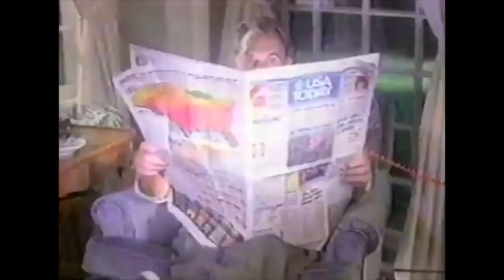Local CBS "Television You Can Feel" Promos and Station ID from the 1988-89 Season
This is a compilation of promos and Station IDs from CBS's 1988-89 season, "Television You Can Feel"
Clips are arranged in numerical order by channel number.

00:00 KDKA Ch. 2 in Pittsburgh, PA
00:05 WBBM Ch. 2 in Chicago, IL
00:08 WCBS Ch. 2 in Manhattan, New York City, NY
00:12 WJBK Ch. 2 (Now Fox) in Detroit, MI
00:18 KDLH Ch. 3 (Now The CW) in Duluth, MN
00:49 WFSB Ch. 3 in Hartford, CT
00:52 KDBC Ch. 4 in El Paso, TX
00:59 KDFW Ch. 4 (Now Fox) in Dallas/Fort Worth, TX
01:58 KXJB Ch. 4 (Now CoziTV/NewsNet/BEK Prime/MyNetworkTV) in Fargo, ND
02:01 KXLF Ch. 4 (Now CBS/The CW+) in Butte, MT
03:02 WCBI Ch. 4 (Now CBS/MyNetworkTV/The CW+) in Columbus, MS
03:32 WTVY Ch. 4 in Dothan, AL
03:38 WWL Ch. 4 in New Orleans, LA
03:46 KCTV Ch. 5 in Kansas City, MO
03:51 KENS Ch. 5 in San Antonio, TX
03:59 KPIX Ch. 5 in San Francisco, CA
04:05 KSL Ch. 5 (Now NBC) in Salt Lake City, UT
04:09 KIRO Ch. 7 in Seattle, WA
04:12 KTBC Ch. 7 (Now Fox) in Austin, TX
04:53 WDBJ Ch. 7 in Roanoke, VA
04:57 WHIO Ch. 7 in Dayton, OH
05:02 WNEV Ch. 7 (Now WHDH and Independent) in Boston, MA
05:07 WTRF Ch. 7 (Now CBS/ABC) in Wheeling, WV
05:11 WUSA Ch. 9 in Washington, D.C.
05:14 KXTV Ch. 10 in Sacramento, CA
05:17 WCAU Ch. 10 (Now NBC) in Philadelphia, PA
05:21 WHEC Ch. 10 (Now NBC) in Rochester, NY
05:25 WTAJ Ch. 10 in Altoona, PA
05:33 KHOU Ch. 11 in Houston, TX
05:37 WBAL Ch. 11 (Now NBC) in Baltimore, MD
06:38 WJHL Ch. 11 in Tri-Cities, TN-VA
06:45 WTOC Ch. 11 in Savanah, GA
07:07 WBNG Ch. 12 in Binghamton, NY
07:12 WLYH Ch. 15 (Now WXBU and TBD) in Lancaster, PA
07:16 WBOC Ch. 16 in Salisbury, MD
07:19 WSBT Ch. 22 in South Bend, IN
07:23 WEHT Ch. 25 (Now ABC) in Evansville, IN